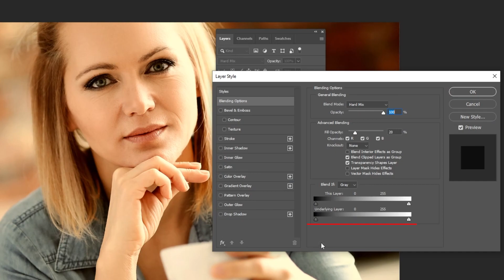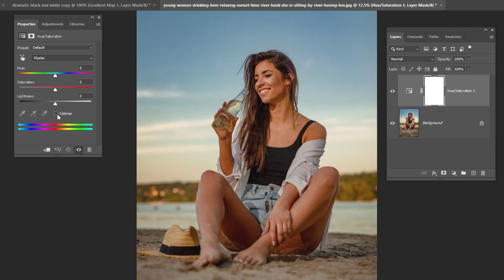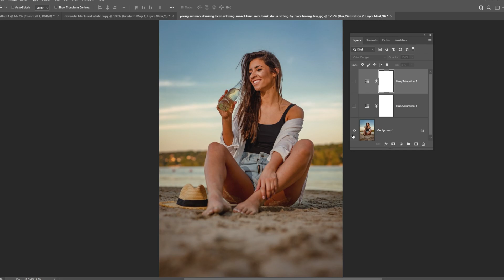3 Photoshop Tricks In 2 Minutes !!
In this tutorial, I will show you 3 Photoshop Tricks in 3 MINUTES